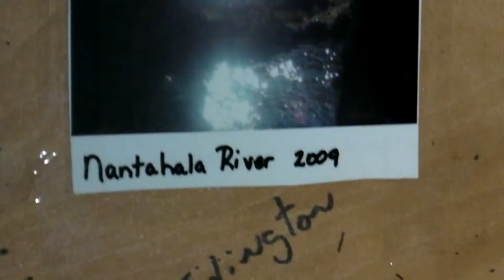Ominous Beginnings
10 ½"W x 14 ¼"H Dyed & Natural feathers on 2 separate layers of glass stacked for effect, shadow boxed.  A photo taken of the Nantahala River by the artist inspired this piece.

ouzzy88: "Can you SEE now"

ouzzy88: "To see past the differances is the hard part, changing is easy."